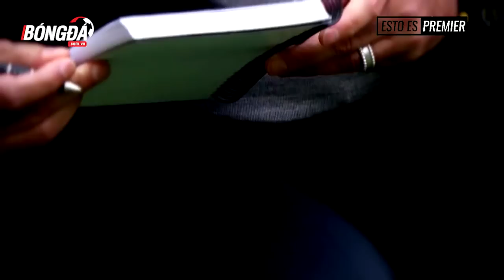Mourinho thất bại ở United | DO AI? VÌ AI?